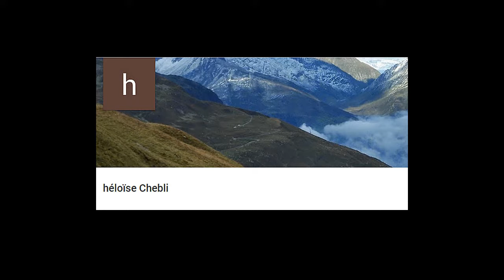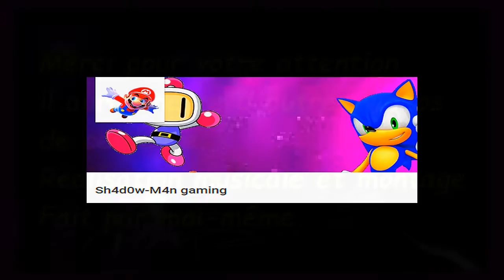Remerciement à mes ABONNEES - PART 2